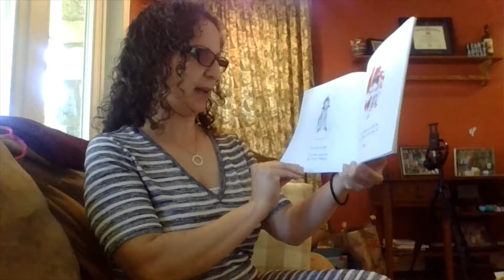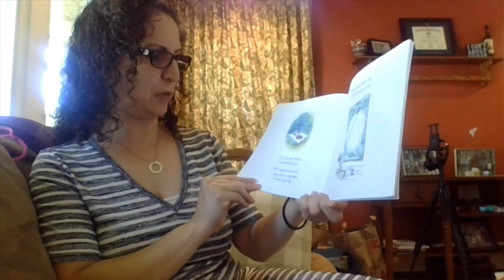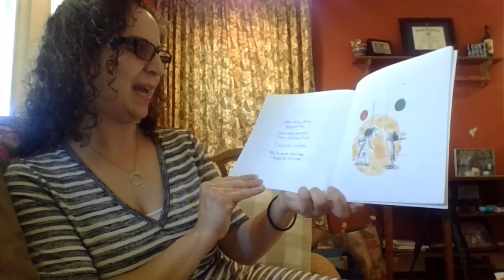Evening Stretch: The Dot by Peter Reynolds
Join Ms. Danielle for an Evening Stretch reading of The Dot by Peter Reynolds.